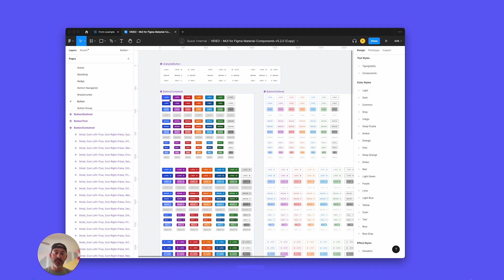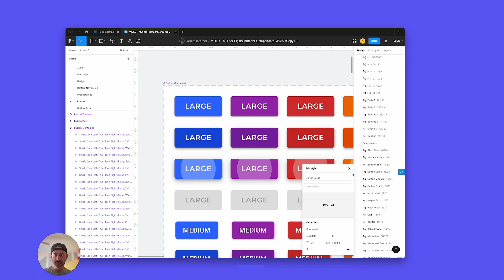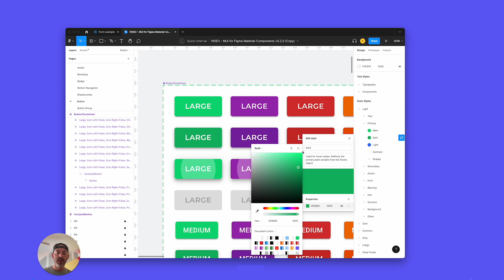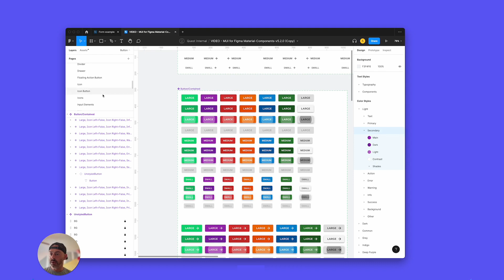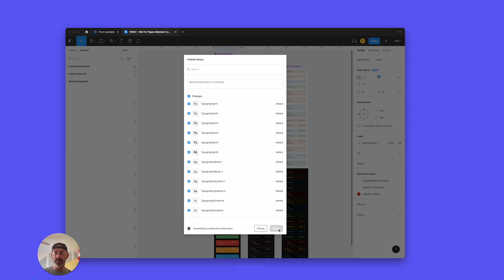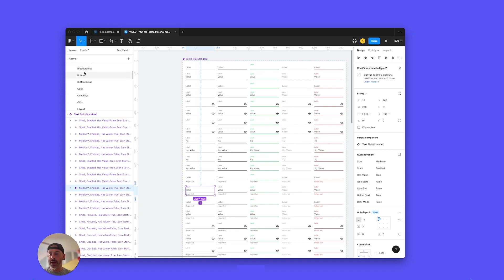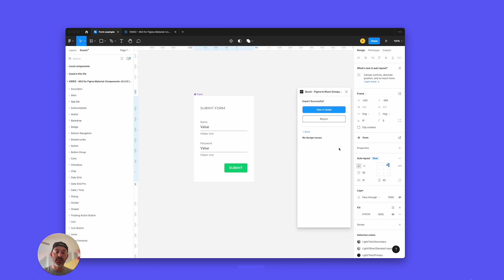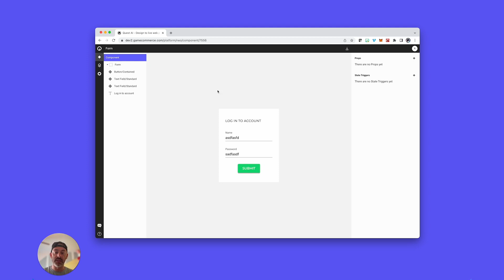Working with the MUI design system and using MUI components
Learn how to customize your own MUI design system and components then bring them into Quest to create working React versions. This video covers everything you need to know about styling your own design system and customizing MUI components to fit your brand or product's style. Convert these components into working React code automatically using the Quest plugin for Figma. While using this MUI design system and MUI components is completely optional in Quest, we highly recommend using it to jump start your MVP.